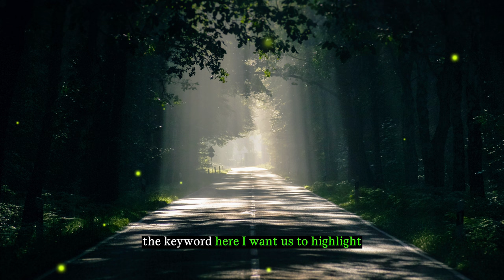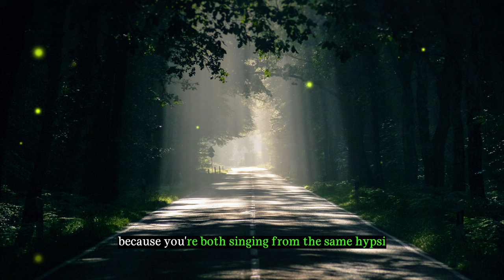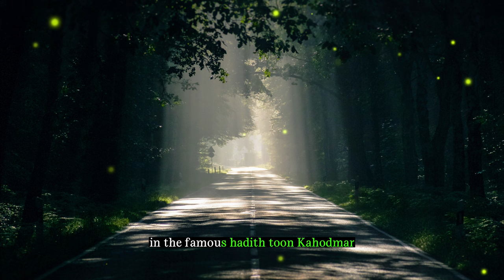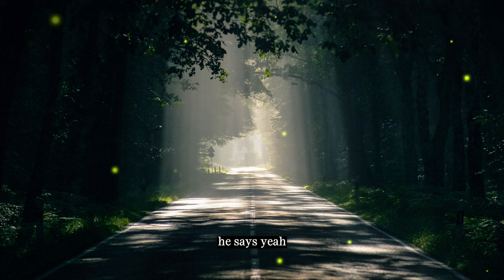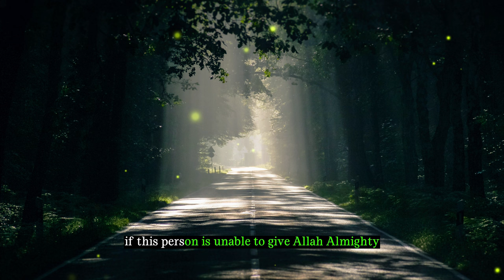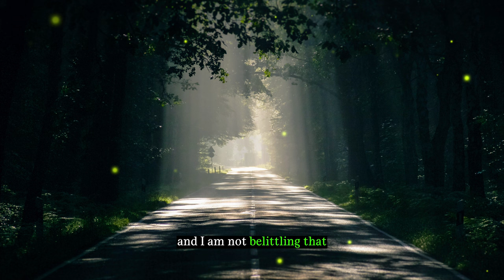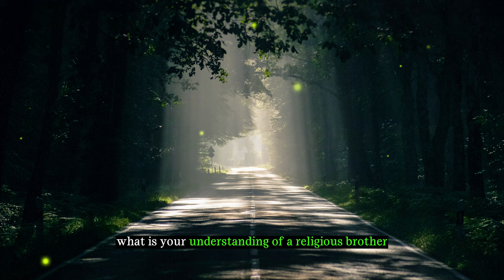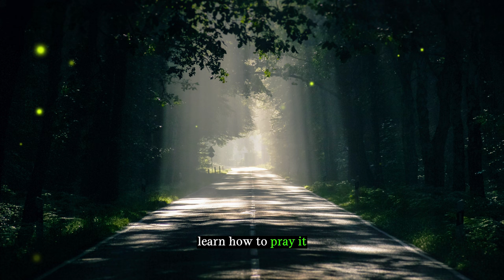Preparing for Marriage | Must Watch this video | Deen Zone | TDR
Best Hand Watch for Muslim